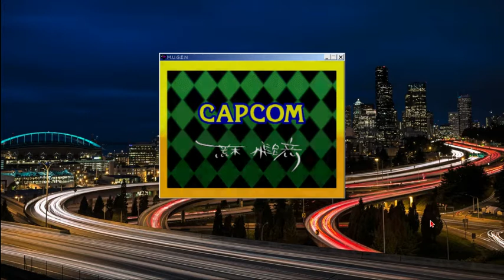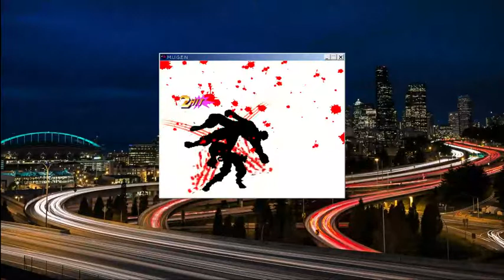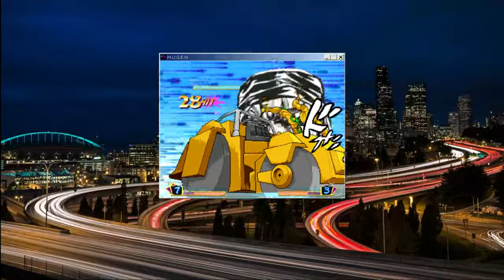MUGEN on Chromebook Gameplay #1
This was basically just for proof that it works
(This is not the same as mine because I modded it on mine)